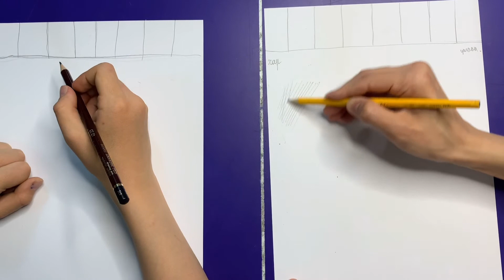Хар зураг зурах арга “харандааны тухай”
Artist Tsa Gunj